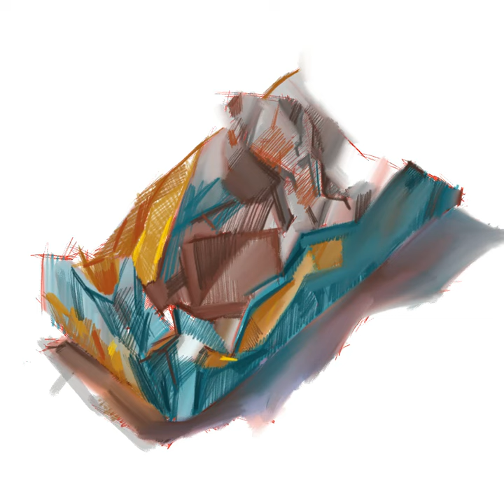4 апреля 2024 г.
Chocolate digital sketch